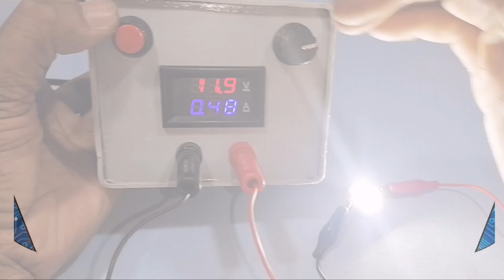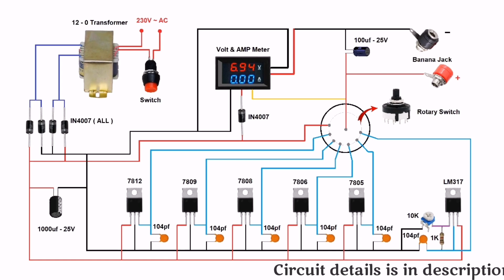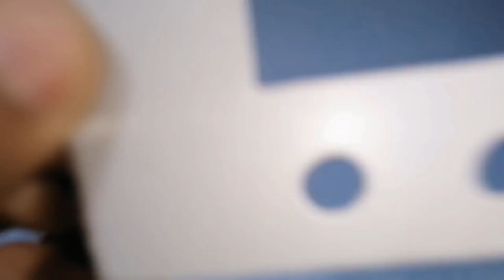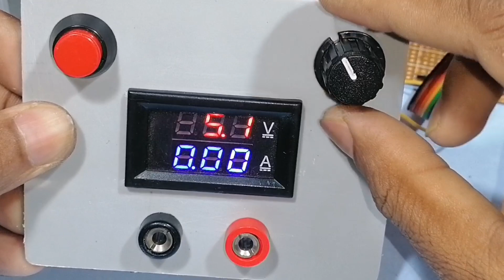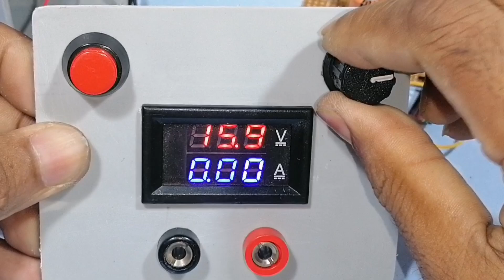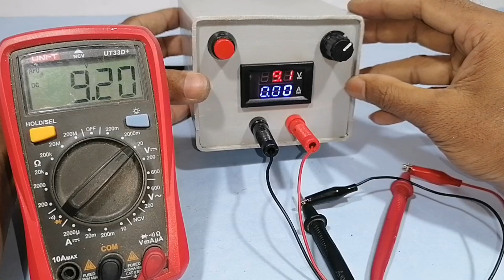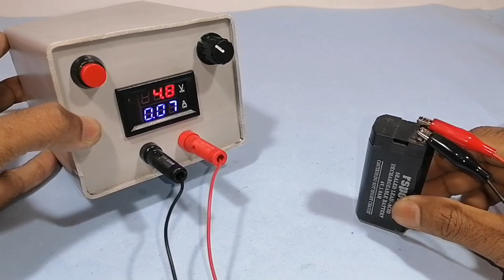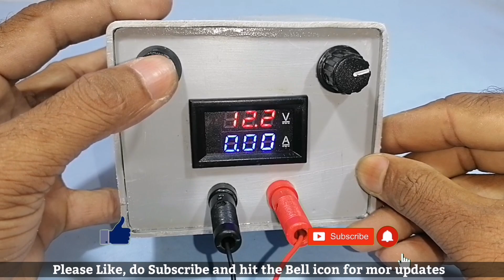How to Make Adjustable Power Supply at Home | All in One Power Supply | Battery Charger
How to Make Powerful Emergency Light at Home | High Quality Rechargeable Emergency Light | LED Light

In this video, you will learn how to make a variable power supply

Anyone can make this project.

***Components List***                                    Buy Link
1 * 12-0 1AMP Transformer
1 * Voltmeter Ammeter
5 * IN4007 Diode
1 * 1000uf-50V Capacitor
1 * 100uf-25V Capacitor
6 * 104pf
1 * LM317 IC
1 * 7805 IC
1 * 7806 IC
1 * 7808 IC
1 * 7809 IC
1 * 78012 IC
1 * 1K Resistor
1 * 10K Variable Resistor
1 * Switch
1 * Rotary Switch
1 * Banana Jack
1 * Heatsink
1 * PVC Pipe

how to make adjustable power supply from pc power supply
how to make adjustable power supply
adjustable power supply
power supply